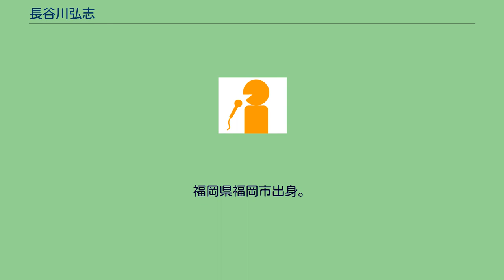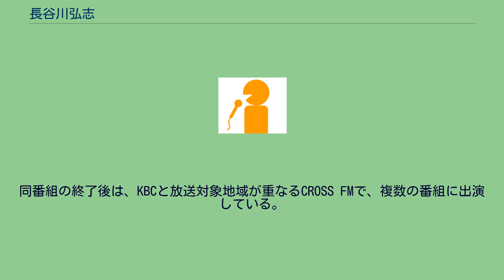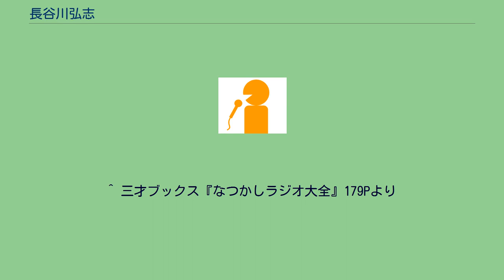長谷川弘志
長谷川 弘志（はせがわ ひろし、1935年2月5日 - ）は、日本のアナウンサー、実業家。
元・九州朝日放送（KBC）アナウンサー、元・KBCメディア社長。
早稲田大学文学部を卒業後の1957年に、アナウンサーとして九州朝日放送へ入社。
情報番組からスポーツ中継まで幅広いジャンルの番組を担当した。
スポーツアナウンサーとしては、地元の平和台球場を本拠地に使用していた西鉄（→太平洋クラブ→クラウンライター）ライオンズ戦中継の実況で人気を博していた。
クラウンの後継球団・西武ライオンズの誕生で本拠地が平和台球場から西武ライオンズ球場（埼玉県所沢市）へ移転した1979年に運動部の記者へ異動したが、1980年4月からKBCラジオで『長谷川ひろし　おはよう7』（平日7:00 - 9:00の生ワイド番組）のパーソナリティを8年間務めた。
編成局制作部ラジオ局長時代の1990年4月に、横野英雄（当時の制作部長、元KBCニュースプラザメインキャスター）とともに、KBCラジオのワンフォーマット・ゾーン編成「KBC-INPAX」を発案。
1993年3月まで継続した。
後に、系列会社のKBCメディア社長を歴任。
退任後の1996年から1999年まで、『長谷川ひろし　おはよう7』のパーソナリティを再び務めた。
同番組の終了後は、KBCと放送対象地域が重なるCROSS FMで、複数の番組に出演している。
^ 当時の松本盛二社長の大号令の元で、鳴り物入りの大型構想として、全社の総力を挙げた編成だったが、当初の目論見に反して、聴取率が低迷。
RKBラジオ、エフエム福岡（FM FUKUOKA）に聴取者を奪われる結果となった。
^ 三才ブックス『なつかしラジオ大全』179Pより